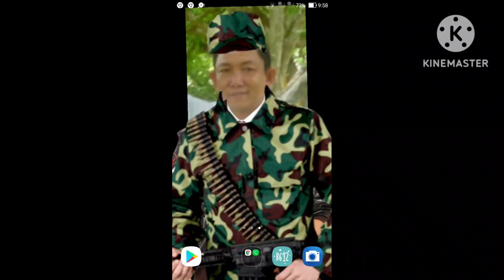Giac mong dem xuan